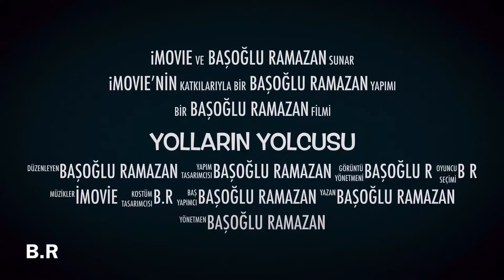NELER YAPMIŞIM 😉FRAGMAN TADINDA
BEN SÜREKLİ YOLDAMIYMIŞIM😉
FRAGMANIDA YAPARMIŞIM😉😉😉